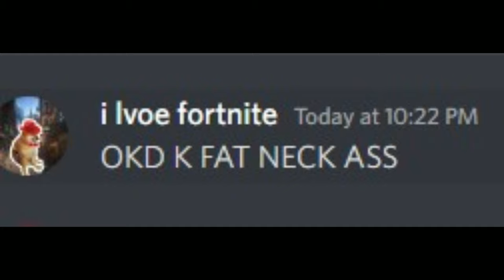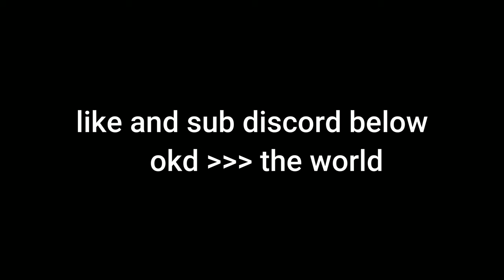Okd VS The World